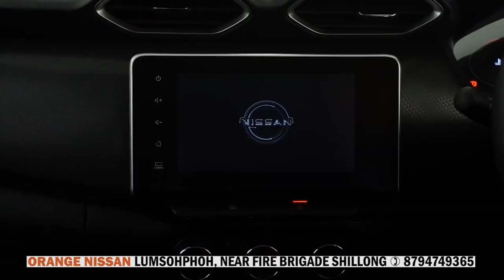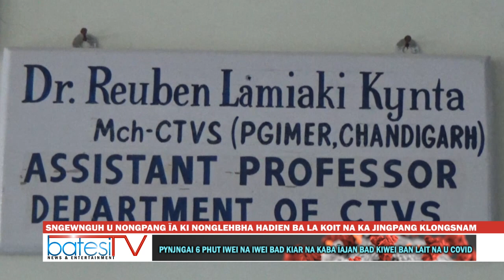SNGEWNGUH U NONGPANG ÏA KI NONGLEHBHA HADIEN BA LA KOIT NA KA JINGPANG KLONGSNAM